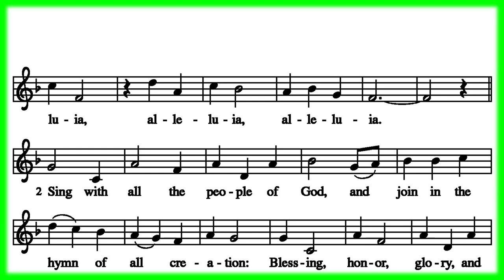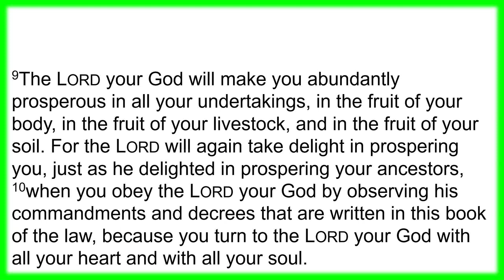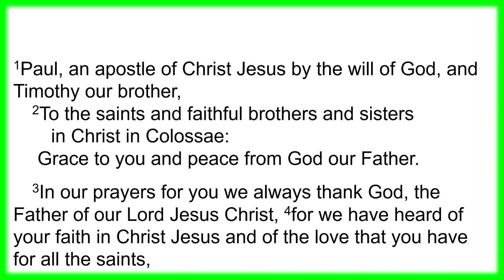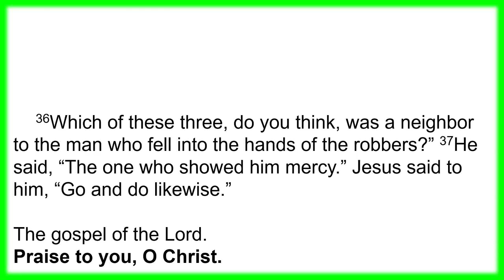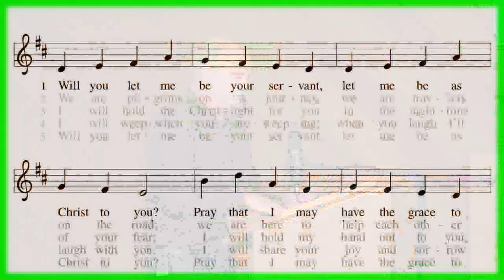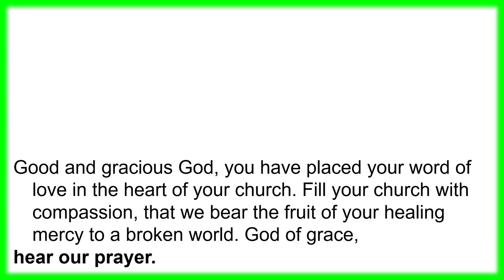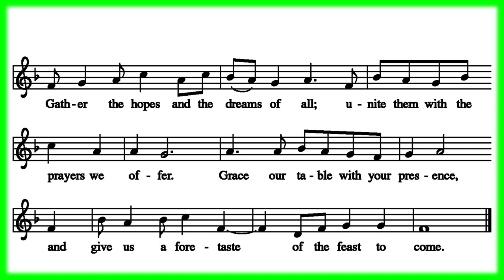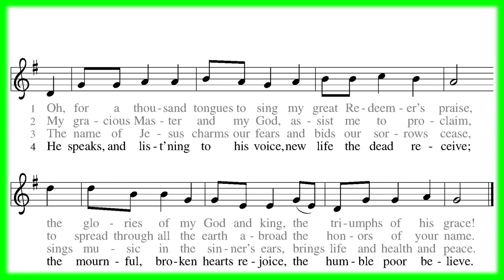RLC Sunday Worship for July 10, 2022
Join Pastor Karen Perkins an Evangelical Lutheran Church of America (ELCA) service of Word and Sacrament.  In addition to viewing the service on Juneaulive YouTube Channel, you can attend the service in-person on Sunday mornings at 9:30 am at Resurrection Lutheran Church, 740 W 10th Street, Juneau, Alaska 99801.

Juneau Live! Studio would like to acknowledge that we are on historical land of the A’akw Kwáan and T’aaḵu Kwáan, the Indigenous people of this land.  For more than 10,000 years, Alaska Native people have been and continue to be integral to the well-being of our community.  We are grateful to be part of this community, and to honor the culture, tradition and perseverance of the Tlingit people.  Please forgive our missteps as we attempt to right some of the wrongs of the past.  Gunalchéesh.

Juneau Live! Studio is part of Resurrection Lutheran Church’s community service programs addressing immediate needs of refreshing and nourishing the body, mind and soul.  Along with RLC Food Pantry (nourishing the body), RLC Warming Shelter (refreshing the body), and RLC worship services (nourishing the soul), Juneau Live! Studio nourishes the mind by supporting individuals and families in our community who are suffering from seclusion and isolation, and its consequences.   We are connecting this marginalized population to Juneau though live-entertainment, educational and informational, community-access television programming on the Juneau Live! YouTube channel and KINY radio station.  The church believes these community service programs embody its mission to promote spiritual growth in Christ and service to all people.

Material from Augsburg Fortress under ONE LICENSE A-734995. Resurrection Lutheran Church is granted a non-exclusive, non-transferable license during the term of the agreement to publicly play, perform, and transmit via the website noted above, any musical composition controlled by one or more of the domestic Performing Rights Organizations (ASCAP, BMI and SESAC), as stated in the CCS WORSHIPcast License #: 13379 License Terms and Conditions.